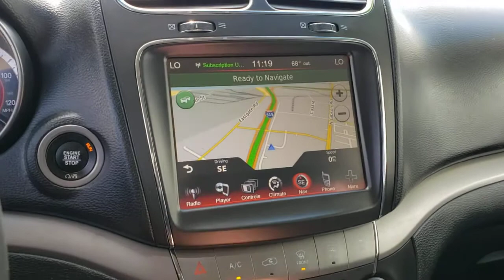2018 DODGE JOURNEY Henderson, Las Vegas, Bullhead City, Lake Havasu, Laughlin, NV J31127A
Contusion Blue Pearlcoat Used 2018 DODGE JOURNEY available in Henderson, Nevada at Towbin Dodge. Servicing the Las Vegas, Bullhead City, Lake Havasu, Laughlin, NV area.
2018 DODGE JOURNEY CROSSROAD FWD - Stock#: J31127A - VIN#: 3C4PDCGB0JT171542

Towbin Dodge
275 Auto Mall Dr

Towbin Dodge, located in the Valley Auto Mall in Henderson, is pleased to offer this Contusion Blue Pearlcoat 2018 Dodge Journey Crossroad for purchase, this vehicle is well equipped with many features including. Certified By Carfax - No Accidents, Certified By Carfax - One Owner, 5-Year SiriusXM Traffic Service, 5-Year SiriusXM Travel Link Service, Garmin Navigation System, Light Gray Accent Stitching, Navigation & Back-Up Camera Group, Navigation & Back-Up Camera Group (DISC), ParkSense Rear Park Assist System, Quick Order Package 22V Crossroad (DISC), Radio: Uconnect 3 Nav w/8.4'' Display, SiriusXM Traffic, SiriusXM Travel Link. FWD 4-Speed Automatic VLP 2.4L I4 DOHC 16V Dual VVT Clean CARFAX. CARFAX One-Owner.brbrbrThanks for checking out this great vehicle. When looking to buy pre-owned, why not buy from the #1 Dodge dealer in Nevada? Give us a call or come by today to see our huge inventory selection and let our great team assist you in locating your next vehicle!brbrAwards:br  * 2018 KBB.com 10 Most Affordable 3-Row Vehicles
Side Impact Beams,Dual Stage Driver And Passenger Seat-Mounted Side Airbags,Tire Specific Low Tire Pressure Warning,Dual Stage Driver And Passenger Front Airbags,Airbag Occupancy Sensor,Driver Knee Airbag,Rear Child Safety Locks,Outboard Front Lap And Shoulder Safety Belts -inc: Rear Center 3 Point, Height Adjusters and Pretensioners,Curtain 1st, 2nd And 3rd Row Airbags,4-Way Passenger Seat -inc: Manual Recline and Fore/Aft Movement,40-60 Folding Split-Bench Front Facing Manual Reclining Tilt ft.n Slide Fold Forward Seatback Rear Seat w/Manual Fore/Aft,Manual Tilt/Telescoping Steering Column,Fixed 50-50 Bench 3rd Row Seat Front, Manual Recline, Manual Fold Into Floor and 2 Fixed Head Restraints,Leather Wrapped Steering Wheel,Illuminated Front Cupholder,Rear Cupholder,Compass,Valet Function,Cruise Control w/Steering Wheel Controls,HVAC -inc: Underseat Ducts, Auxiliary Rear Heater and Headliner/Pillar Ducts,Illuminated Locking Glove Box,Driver Foot Rest,Interior Trim -inc: Metal-Look Instrument Panel Insert, Metal-Look Door Panel Insert and Chrome/Metal-Look Interior Accents,Full Cloth Headliner,Premium Door Trim Panel w/Stitching,Leather Wrapped Shift Knob,Driver And Passenger Visor Vanity Mirrors w/Driver And Passenger Illumination,Full Floor Console w/Covered Storage, Mini Overhead Console w/Storage, Conversation Mirror and 4 12V DC Power Outlets,Front And Rear Map Lights,Fade-To-Off Interior Lighting,Carpet Floor Trim,Cargo Area Concealed Storage,Cargo Net,Cargo Space Lights,Instrument Panel Bin, Interior Concealed Storage, Driver / Passenger And Rear Door Bins and 2nd Row Underseat Storage,Delayed Accessory Power,Systems Monitor,Redundant Digital Speedometer,Outside Temp Gauge,Digital/Analog Display,Manual Anti-Whiplash w/Tilt Front Head Restraints and Manual Adjustable Rear Head Restraints,Front Center Armrest and Rear Center Armrest,1 Seatback Storage Pocket,Sentry Key Engine Immobilizer,4 12V DC Power Outlets,Air Filtration6 Speakers,Graphic Equalizer,Integrat